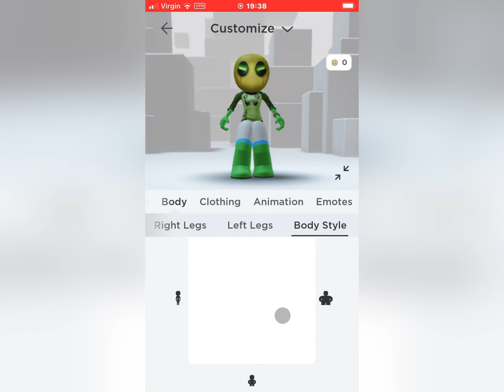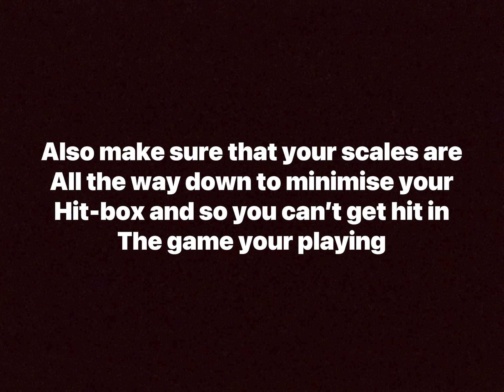Smallest avatar for free (without robux)